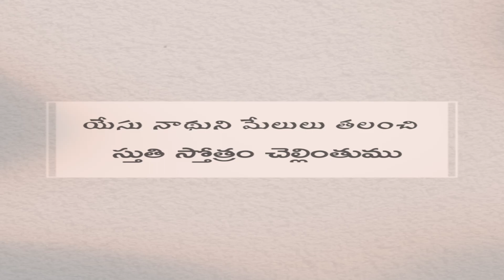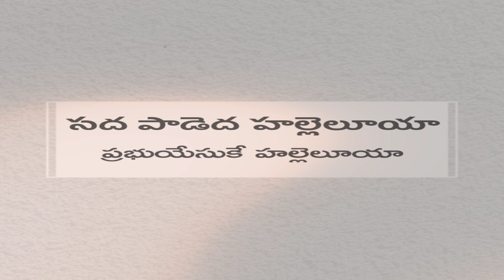స్తోత్రం చెల్లింతుము స్తుతి స్తోత్రం చెల్లింతుము యేసు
స్తోత్రం చెల్లింతుము స్తుతి స్తోత్రం చెల్లింతుము
యేసు నాథుని మేలులు తలంచి @cochospet